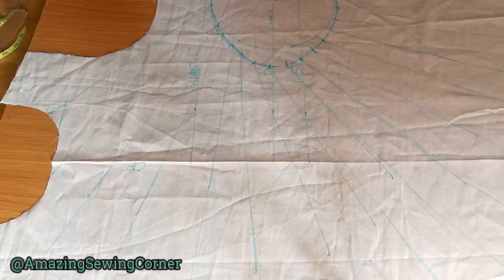Two methods of sewing a side pleat drape dress ||How to cut and sew a dress ||AmazingSewingCorner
You'll see me draft and cut a gown pattern from a front bodice, click to watch my video on how to draft a basic bodice

Hope to see more of you here.